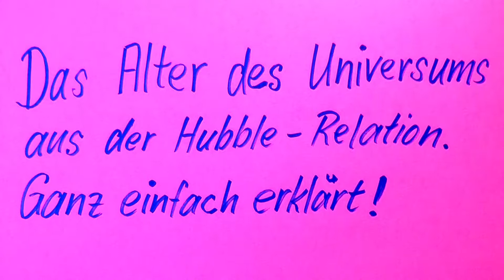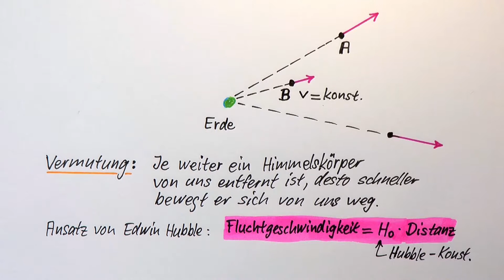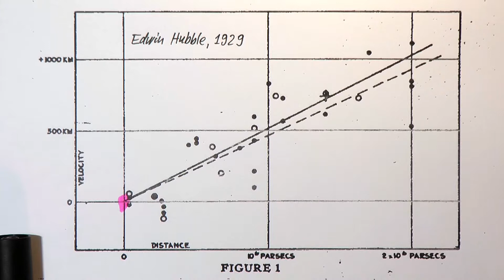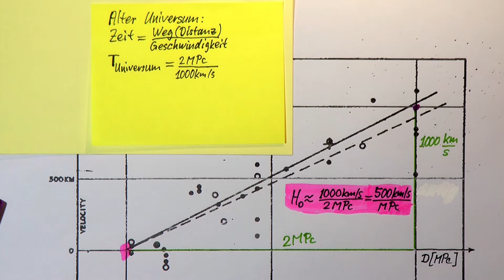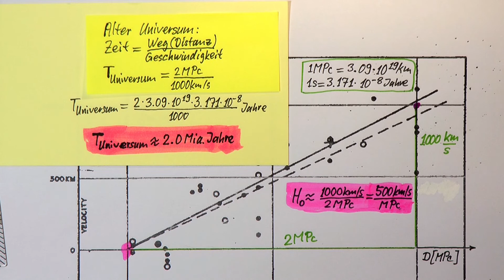Die Hubble-Konstante und das Alter des Universums. Ganz einfach erklärt!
Sterne und Galaxien, die sich relativ schnell von uns weg bewegen haben seit dem Urknall eine dementsprechend grosse Distanz zurückgelegt, d.h. sie sind relativ weit von uns entfernt.  Die Hubble-Relation entspricht einer Proportionalität zwischen Fluchtgeschwindigkeit und Distanz.  Die Proportionalitätskonstante ist die so genannte Hubble-Konstante.  Der Kehrwert der Hubble-Konstanten ist gleich der Zeit, die seit dem Urknall verflossen ist, resp. gleich dem Alter des Universums.